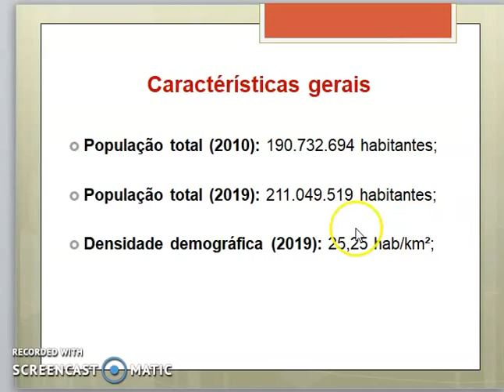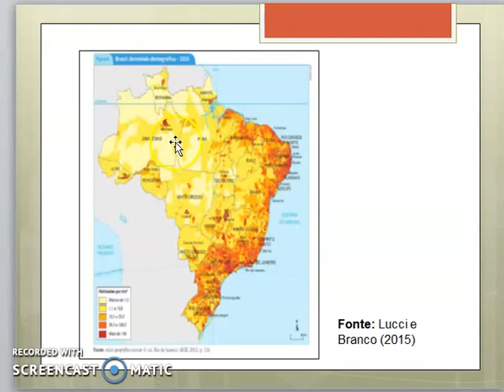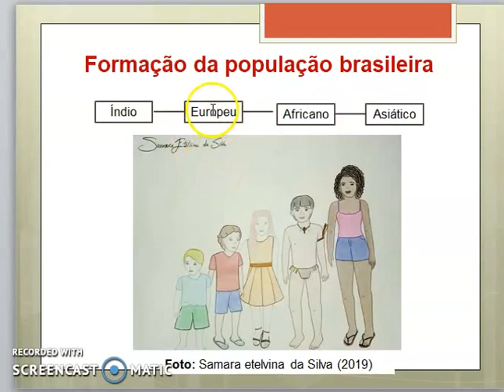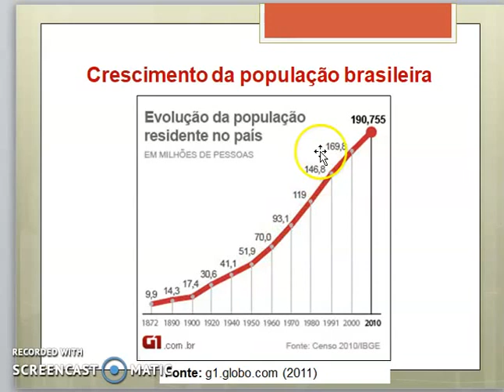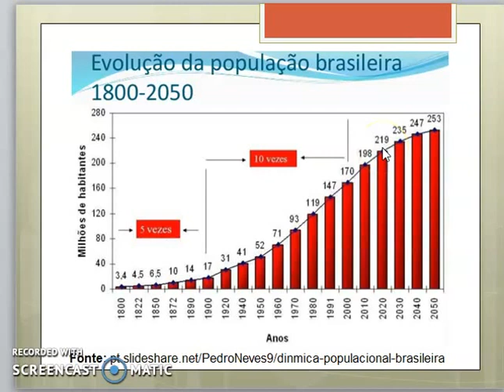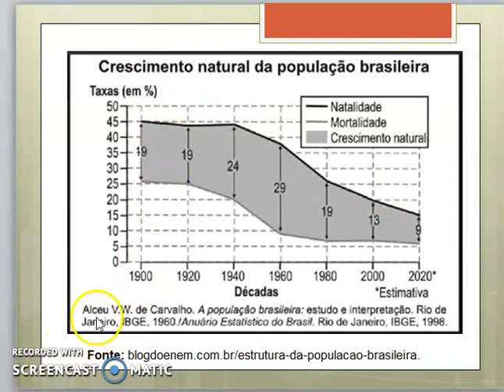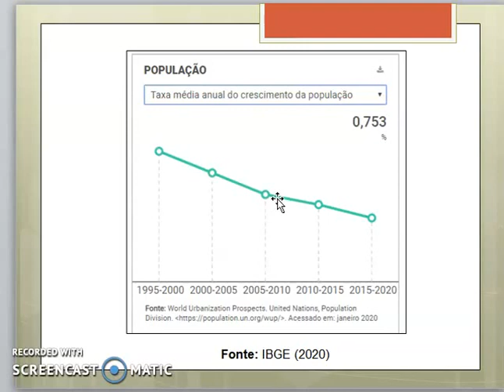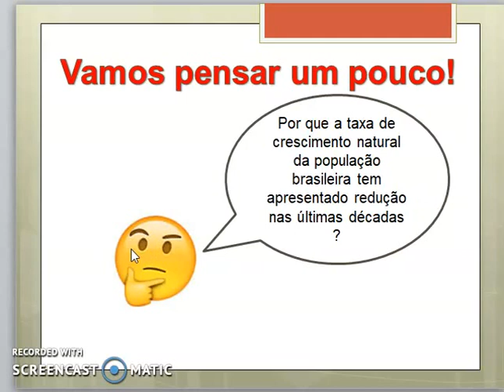Crescimento Natural da População Brasileira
Vídeo aula sobre o crescimento natural da população brasileira.